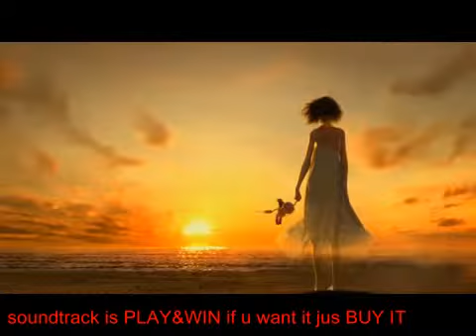Bioshock 2 SEA OF DREAMS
Bioshock game trailer.